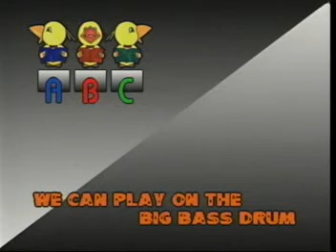Belajar bersama hewan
semoga video ini menghibur kalian semua dari mulai anak-anak hingga dewasa. selamat menikmati.